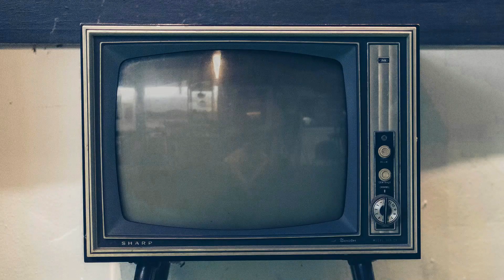Bongo Converted to Single Tire with BRAND NEW MAGS | Hyundai Porter 2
Process of trial and error.. nakuha ra jud unsaon magpa mags 😎

kindly reach us directly thru the ff:

𝘎𝘮𝘢𝘱: 𝐉𝐌 𝐂𝐀𝐑 𝐓𝐑𝐀𝐃𝐈𝐍𝐆
𝘈𝘥𝘥𝘳𝘦𝘴𝘴: Libby Road, Bago Gallera, Davao city

✲ ❝ 𝐚𝐛𝐨𝐮𝐭 𝐮𝐬 ❞✲

Specifics:
☆ Fully recon
☆ Air-conditioned
☆ Working stereo
☆ Complete LTO papers
☆ 1-month warranty

✲ ❝ 𝐦𝐮𝐬𝐢𝐜 𝐜𝐫𝐞𝐝𝐢𝐭𝐬 ❞✲